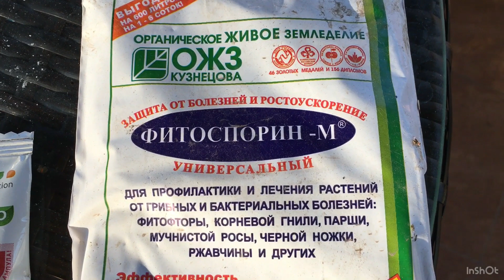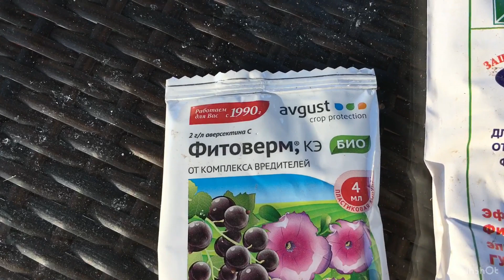rozalara qulluq ,Ve xesteliklerle mübarize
Salam,dostlar.kanalima destek olan her birinize minnetdaram.❤️😍